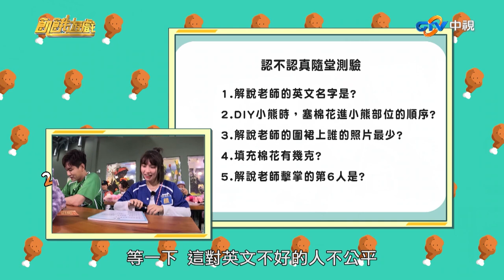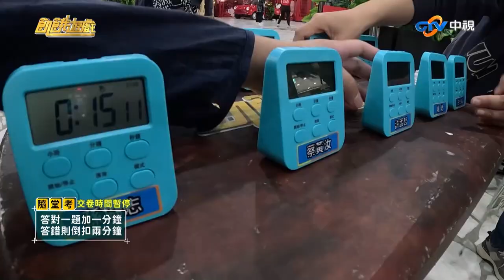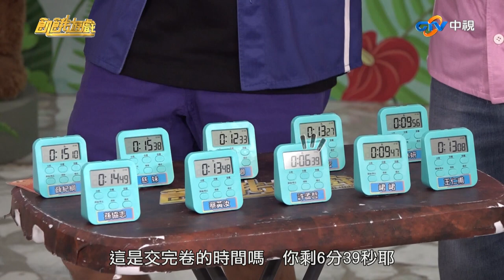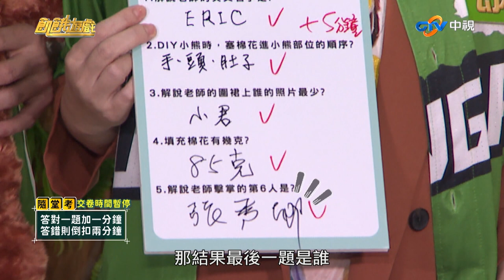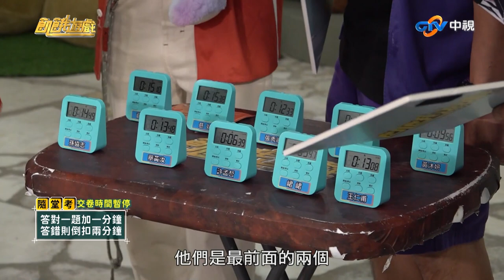萌哲你整天撿到槍嗎！昔曾叫香港影帝「秋生」 今大膽嗆秀卿姊做事「兩光兩光」／孫協志 王仁甫 許孟哲 蔡黃汝 峮峮 薛紀綱 吳俊宏 張秀卿 黃沐妍 慈妹／EP331_ 20230528【精采片段】